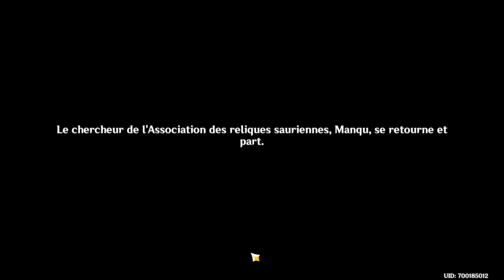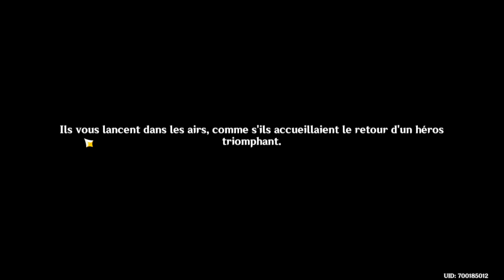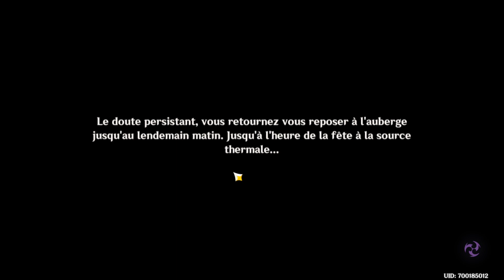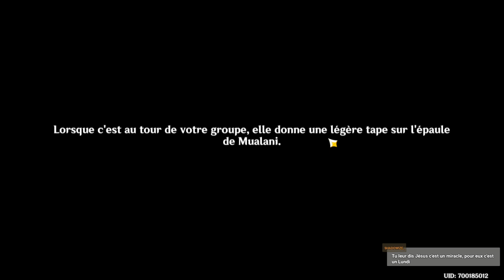[Live 28/08/24] Découverte de Natlan ! #1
Rediffusion du live Twitch du 28 Août 2024.

Découverte de Natlan avec la quête de Mualani et son invocation.

Musiques

Outro -Genshin Impact- A Sweet Smile